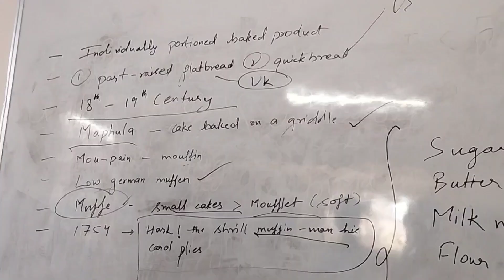🧁CHOCOLATE AND VANILLA MUFFIN 🧁 MADE BY STUDENT IN DBUU COLLEGE 🤟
VLOG 73 ,